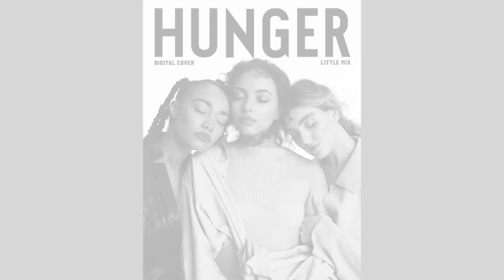Little Mix | First & Lasts (for now...)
♬ Songs I used in this video ♬
❥ FAQ (Frequently asked questions)
⇢ How long have you been a mixer?
✩ I've been a mixer since middle of 2013
⇢ Where are you from & have you seen the girls live?
✩ I'm from Sweden, no i've never seen the girls live
⇢ How old are you & what is your zodiac
✩ I'm 22 years old & I'm an Aries
⇢ What is your pronouns?